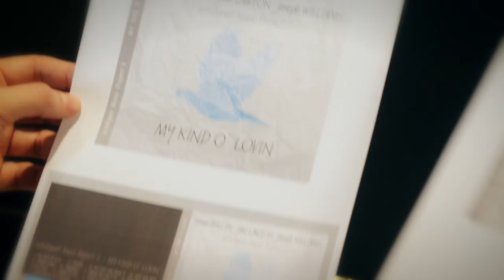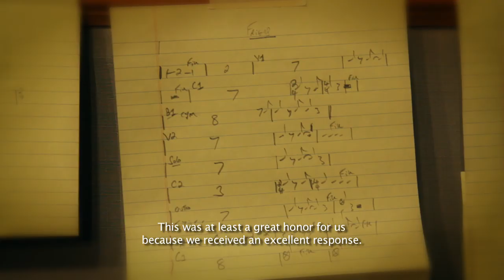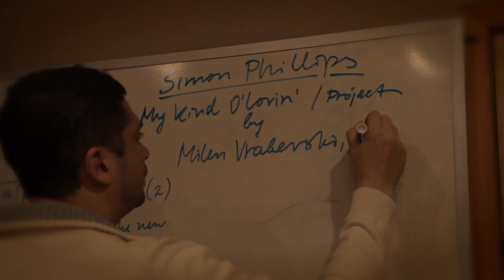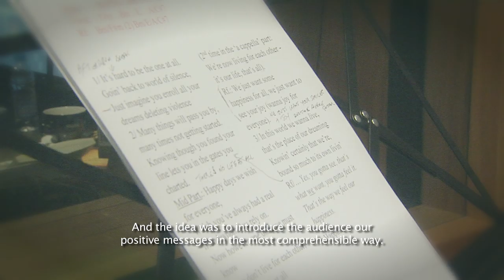The making of Intelligent Music Project II - My Kind O' Lovin' (English subs)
Intelligent Music Project II - MY KIND O' LOVIN' (2014)
feat. Joseph Williams, John Lawton and Simon Phillips
Amazon CD
Amazon Digital

A colorful, multifarious and formidable listening experience, with hints of melodic hard rock and early prog, featuring drum legend Simon Philips and the vintage vocals of John Lawton (ex-Uriah Heep) and Joseph Williams (Toto).
MY KIND O' LOVIN' is meant to carry the positive message of Intelligent Music Project I -- THE POWER OF MIND. The album will present you a veritable flood of emotions coming across in a very melodic way featuring guitar licks and spacious orchestral flourishes. The true magnitude of the super group is yet to be felt in the strong melodies with acoustic patterns and impressive vocals of undiminished power.
Recording sessions for drums (Simon Phillips) and vocals (Joseph Williams) took place at Simon Phillips' Phantom Recordings studio. Producer and composer Vrabevski was provided full creative input by Simon Philips in developing the course of compositions and musical ideas.